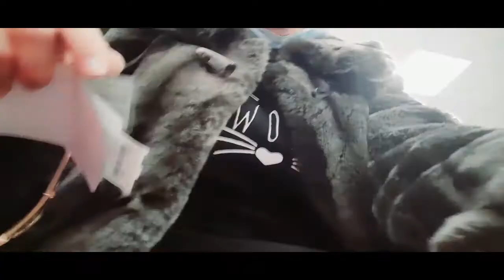أول سفر لسيليا فالطيارة✋✌ أول مرة نتفارقو بعد 7سنوات زواج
I N S T A G R A M :                                                                   rachadil family
❤ contact professionnel uniquement:
رشا عادل
عائلة رشا و عادل
شكرا لدعمكم لهذه القناة تعمل على توفير أفضل مشاركة للفلوغات و تحديات و أسفار و اكتشافات و يوميات العائلة المغربية العصرية .